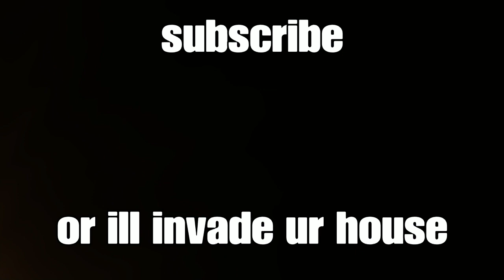Another day without Elden Ring day 6 + announcement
ᵀᶦᵐᵉ ᵗᵒ ᵍᵒ

                              Ḥ̷̢̡̝̄̔̑̓̚͝ơ̸̗̹͓̤͇̜͂̔̈́̈̈́̉̂̈́̿̅̈́̈̽̐̅̎̀͘͘͝l̵̛̝͖̄͂̍̓͆͆́̎̌͐̅̅͒͘̚͠l̸̫̳̮̠̮̼͉̙̲̺̠̭̤̳̠̖̏̾̈́͋̆o̷̧͍͎̘̫͇̮̺͈͔̹̝͇͝w̷̧̡̺̹͈̳̾́̇̓͊͆

Also why I haven’t been posting other Dank Souls Tree content